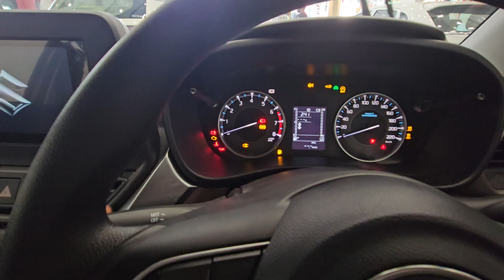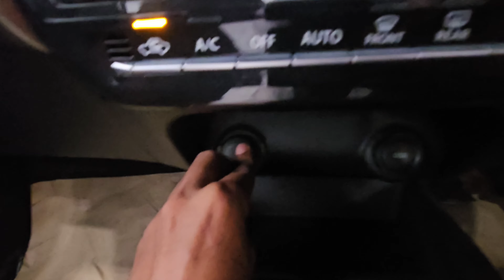Fronx maruti suzuki | fronx top model 2023 | Fronx Zeta 1L Turbo MT l | worth it or not?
fronx
fronx base model 2023
fronx delta
fronx top model 2023
fronx cng 2023
fronx modified
fronx sigma model
maruti fronx 2023
maruti fronx
maruti fronx delta plus
maruti fronx base model 2023
maruti fronx 2023 price
maruti fronx 2023 top model
maruti fronx delta
maruti fronx cng 2023
maruti fronx review
fronx 2023
fronx 2023 new model
fronx 2023 top model
fronx 2023 base model
fronx 2023 review
fronx 2023 delta plus
fronx 2023 new model price
fronx 2023 delta
fronx 2023 mileage test
maruti fronx 2023
maruti fronx 2023 base model
maruti fronx 2023 tamil
maruti fronx 2023 delta plus
maruti fronx 2023 cng
maruti fronx 2023 review
maruti fronx 2023 delta model
maruti fronx zeta 2023
maruti fronx zeta turbo
maruti fronx zeta variant
maruti fronx zeta 1.0l turbo 6 at
maruti fronx zeta turbo automatic N
maruti fronx zeta vs alpha
maruti fronx zeta automatic
malayalam review
maruti fronx zeta cng 2023
maruti fronx zeta vs delta plus
fronx zeta
fronx zeta model
fronx zeta 1.0l turbo mt
fronx zeta vs alpha
fronx zeta vs delta plus
fronx zeta turbo automatic
fronx zeta review
fronx zeta black colour
fronx zeta plus